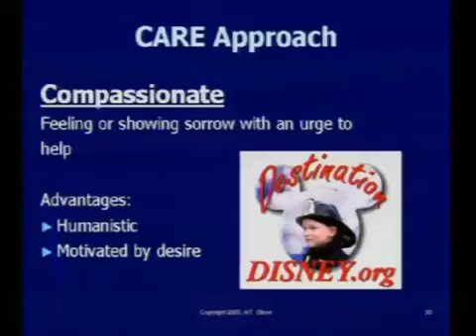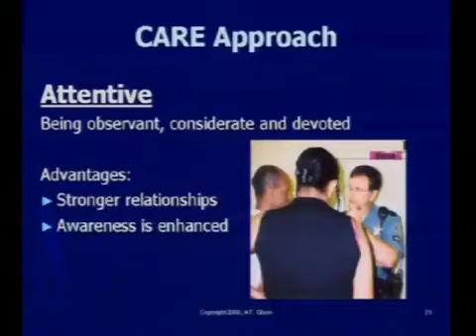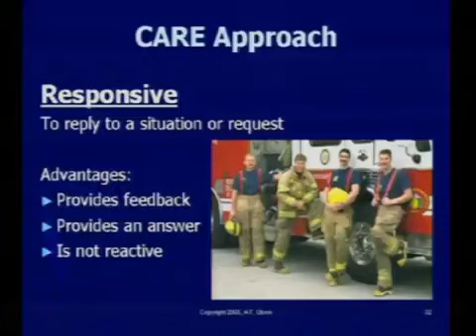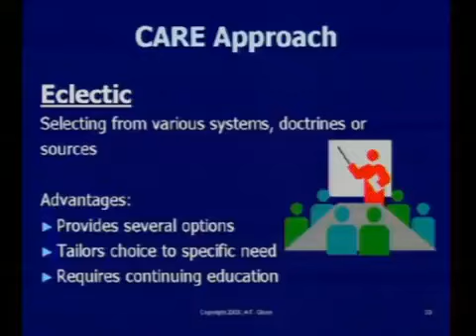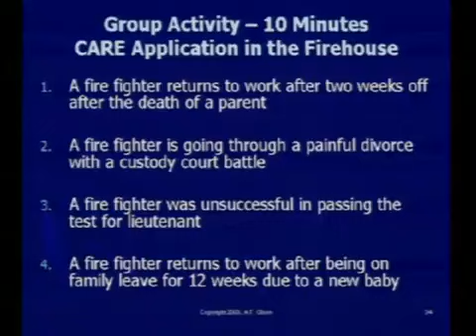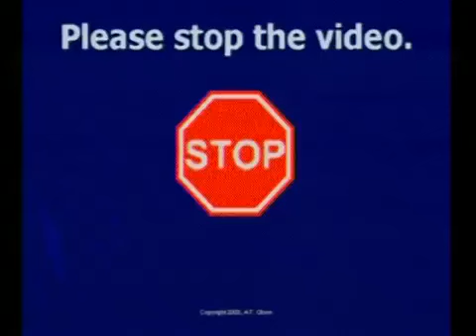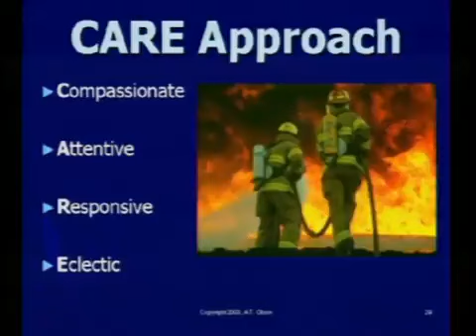Seeking Excellence In Employee Relations Part 3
Consultant Aaron T. Olson provides cultural diversity training “Seeking Excellence in Employee Relations” to employees of Clackamas County Fire District I in Clackamas, Oregon. Mr. Olson produced and copyrighted the customized training video for the urban and rural 100-plus fire department in 2004.

The video is referenced in Multicultural and Diversity Strategies for the Fire Service by Herbert Z. Wong and Aaron T. Olson, Pearson Prentice Hall.